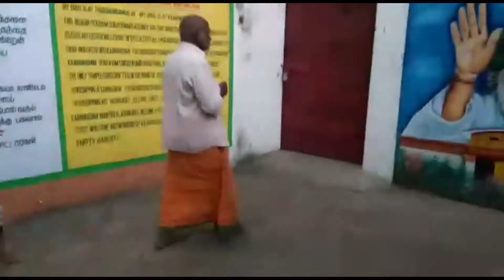14APR2021|6:30PM poojai to Paramporul at Yogi Ramsuratkumar Manthralayam Kanimadam